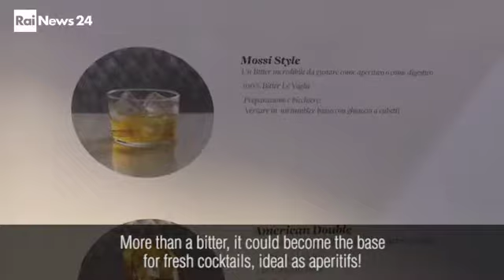Rainews 24 - Mordi e Fuggi | Stefano Antonucci parla del nuovo Bitter "Le Vaglie"